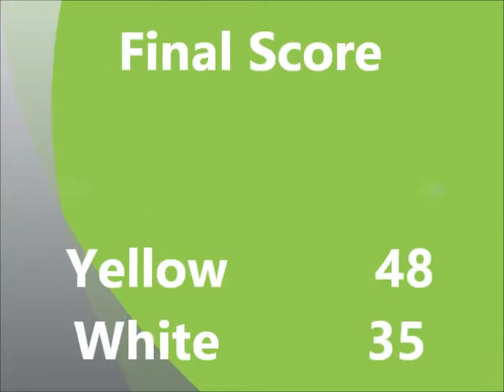San Diego SFL Season 13 Week 3 Yellow Vs White